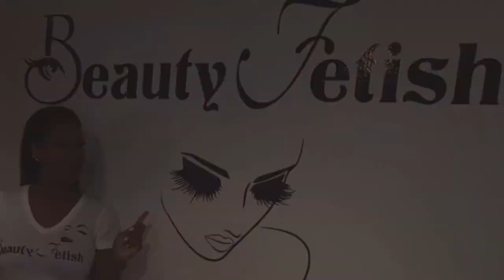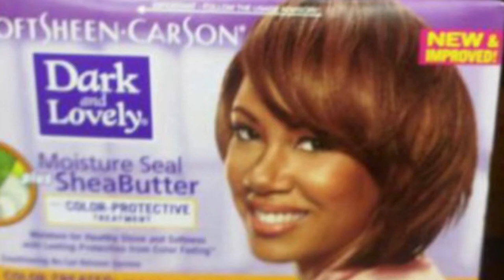What Has Covid Taught You With Business Owner Sandye Lomax.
She talks needing the unexpected pandemic shutdown, plus being a Covid Survivor and starting an all New business in the midst of the pandemic.